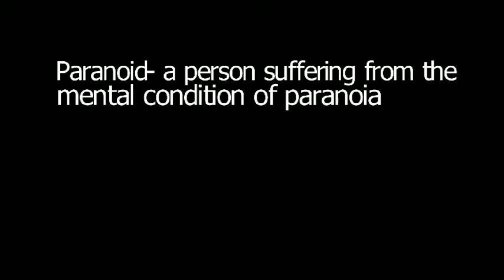6 Mood Piece Maddi